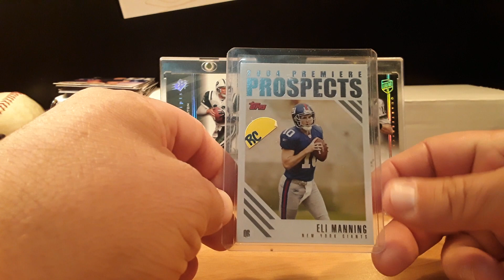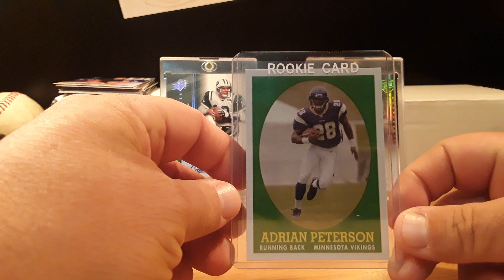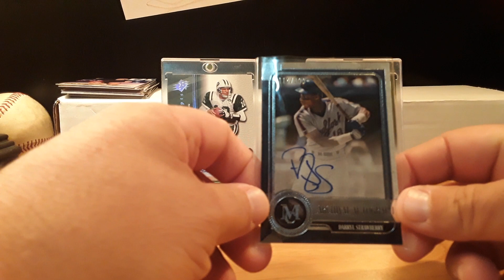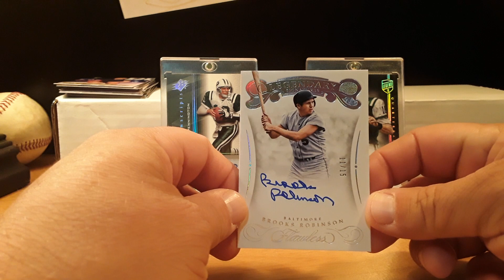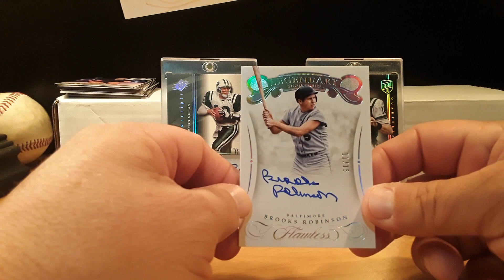The Ending is Flawless